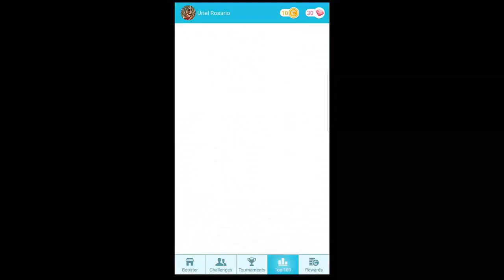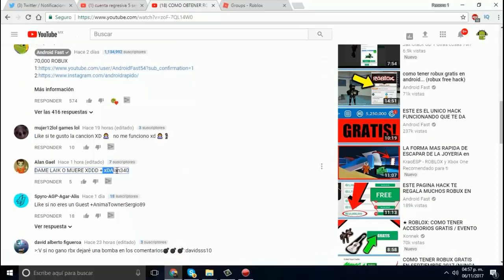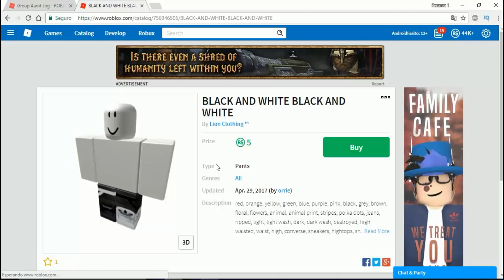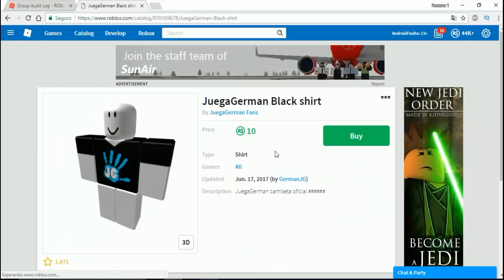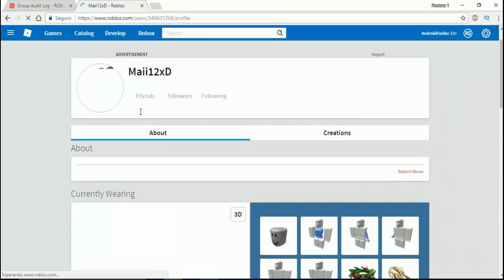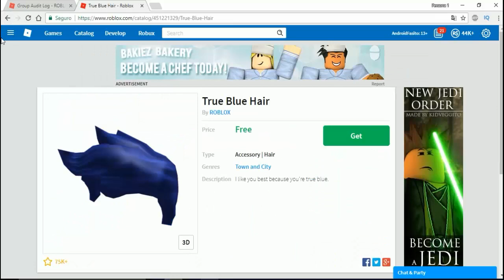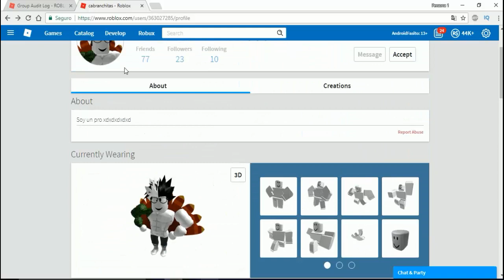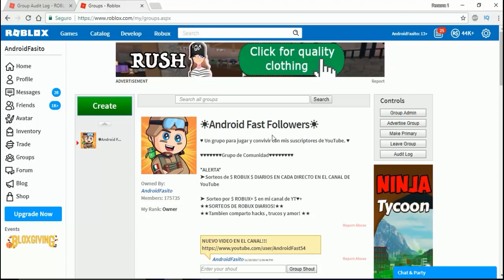CUANDO LOS NOOBS OBTIENEN ROBUX